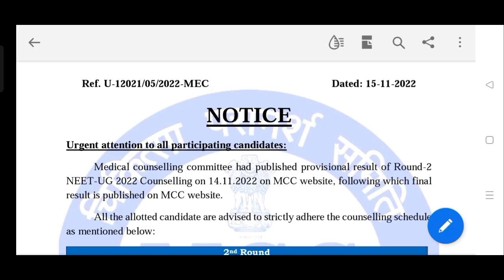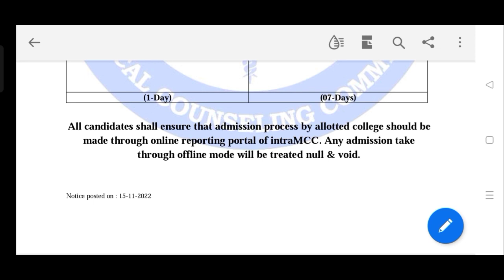NEET 2022 Counselling Latest Good News Today🎉 MCC Big official update🔥Round 2 Seat Allotment Result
Big Good News for All NEET Students🔥 Finally NEET 2022 Exam Date out